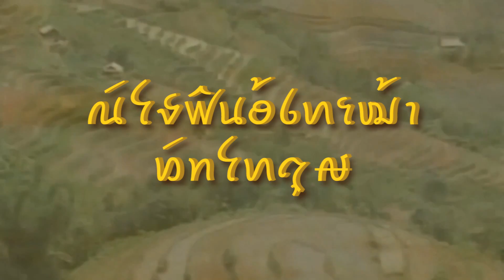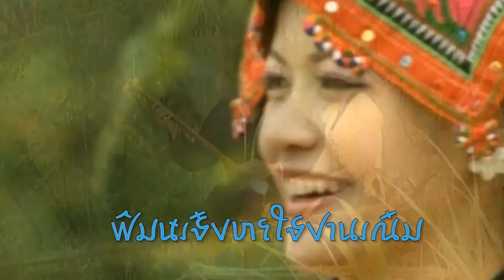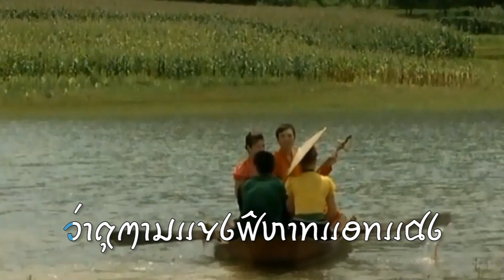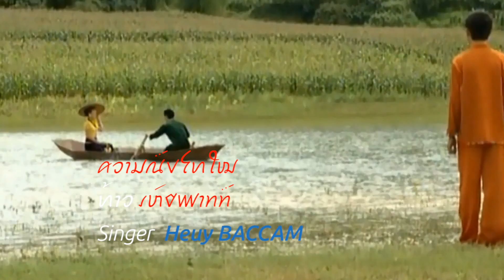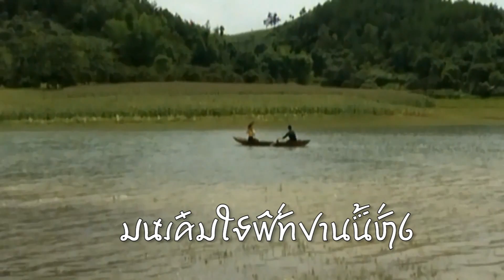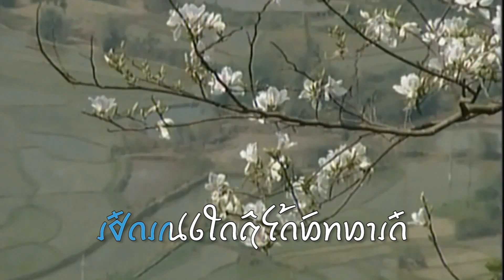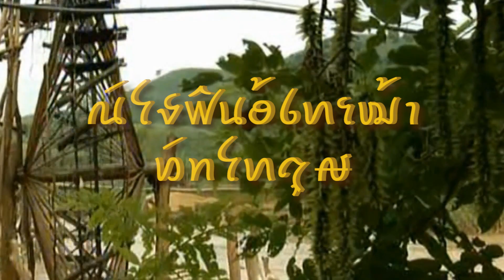ꪭꪷꪀꪹꪚꪱ꪿ꪤꪱꪣ꪿ꪚꪮꪀ Hak bor harn bor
Test Video